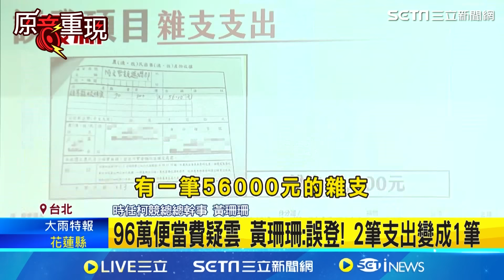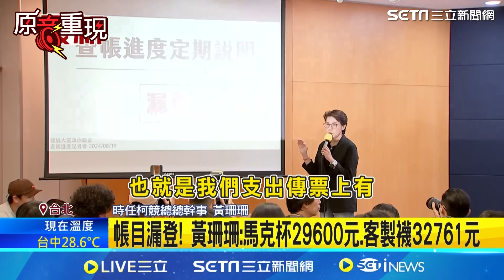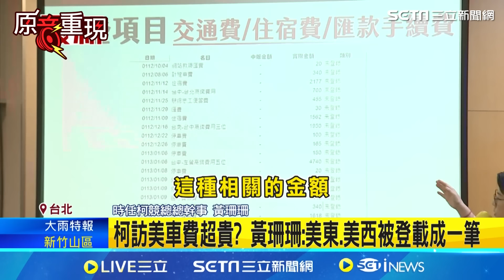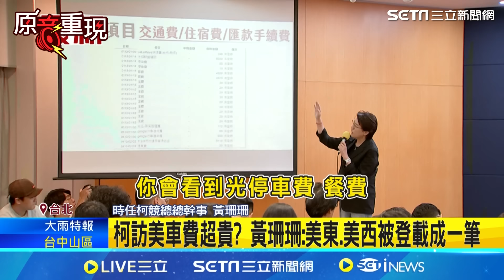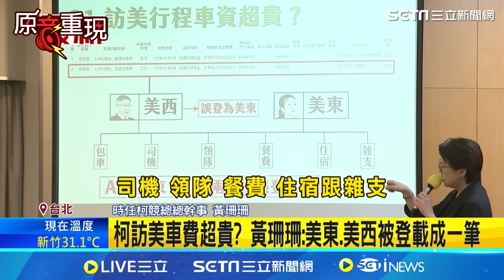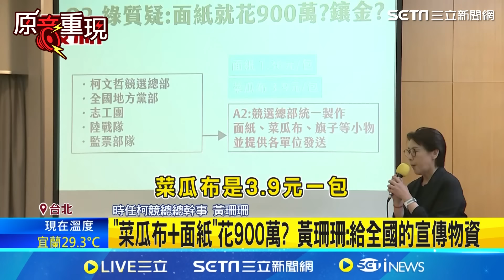把草的信心都吃掉了！黃珊珊和陳智菡開查帳記者會 Ｇrace批都是回應四叉貓的屁股趕羚羊去吃草 【94要客訴】